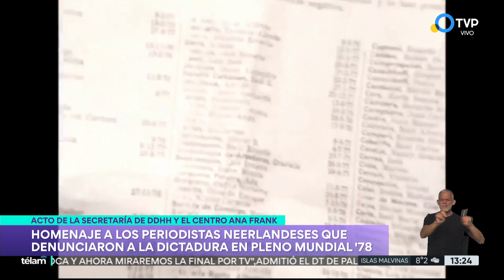El homenaje a dos periodistas holandeses que se enfrentaron a la dictadura argentina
Frits Jelle Barend y Jan van der Putten son  dos periodistas neerlandeses que realizaron una histórica y valiente cobertura de las violaciones a los derechos humanos durante el mundial de 1978 en plena dictadura cívico militar. La Secretaría de Derechos Humanos los homenajeó en su última visita a nuestro país.